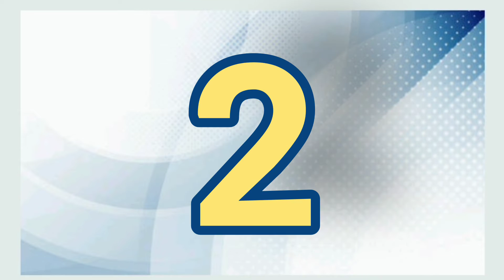1 to 10 numbers name, 1 to 10 numbers for kids ,learn with fun#numbername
Learn 1 to 10 numbers name, learn with fun for preschool kids from preschool book1 to 10 numbers name, 1 to 10 numbers for kids ,learn with fun